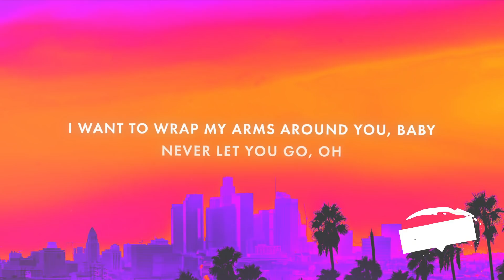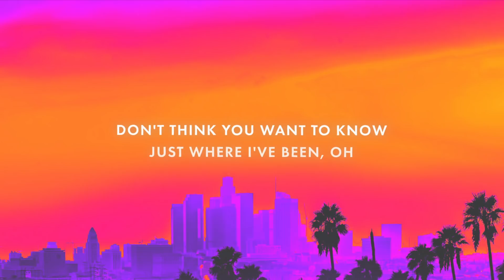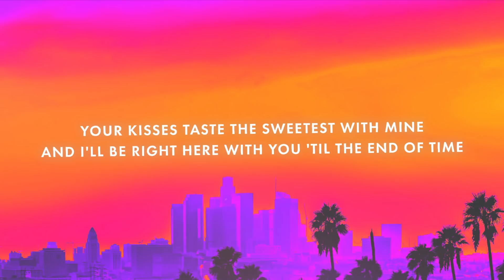Justin Bieber - Peaches (Lyrics) ft. GIVĒON & Daniel Caesar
I got my peaches out in Georgia (Oh yeah, sh*t), I get my weed from California (That's that sh*t)
I took my chick up to the North, yeah (Bad ass b*tch), I get my light right from the source, yeah (Yeah, that's it)

Lyrics for "Justin Bieber - Peaches (feat. GIVĒON & Daniel Caesar)"

I want to wrap my arms around you, babe, and never let you go
Yeah, and I'll be right here with you till the end

Left her baggage for a mover

I get the feeling so I'm sure
Don't think you want to know just where I've been, no
And I'll be right here with ya till the end of time